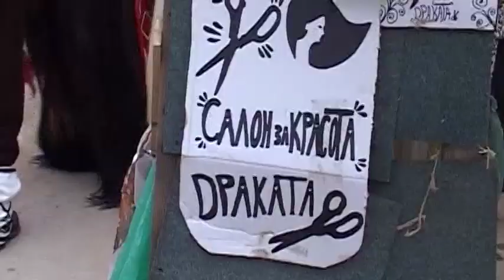Сурва 2022 г. в квартал Овча купел, село Крупник - 30 епизод